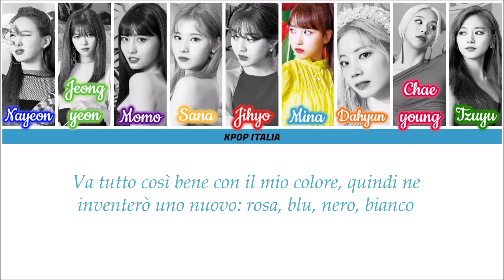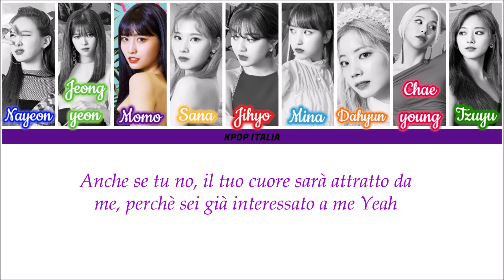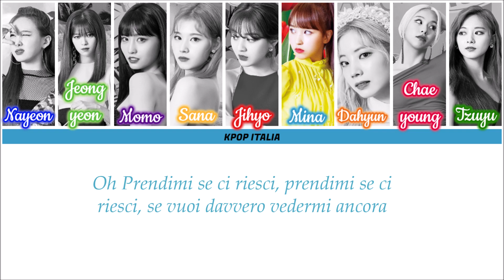TWICE - HOT [Color Coded/Sub Ita]